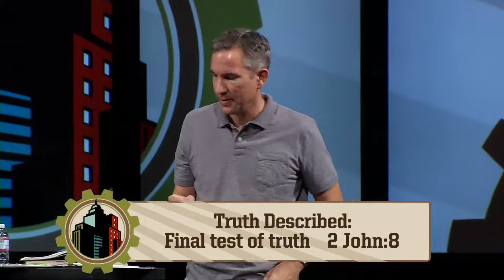Truth Defined and Described - 2 John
Truth Defined and Described - 2 John - Brian Nixon, Special Guest Speaker at Calvary Albuquerque.

MESSAGE SUMMARY
Up until the last several decades, the world has taught that truth exists, but we've seen the rise of relativism in our society since then. Because Jesus talked a lot about truth in the Bible, this issue should be important to believers. In this study, Pastor Brian Nixon helps us understand the world's changing definition of truth and the Bible's fixed definition of truth. Expounding on the book of 2 John, he also explains how truth plays out practically in the lives of believers.